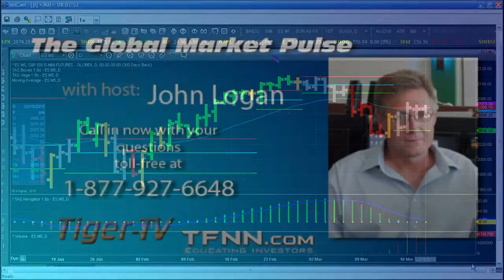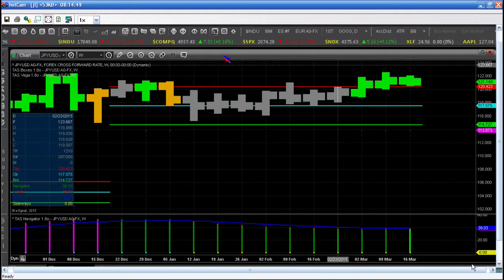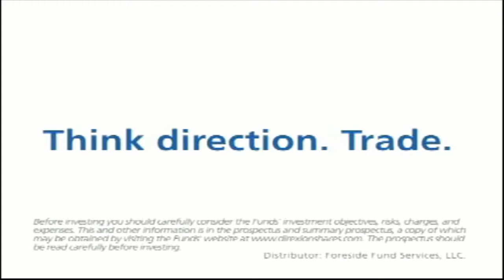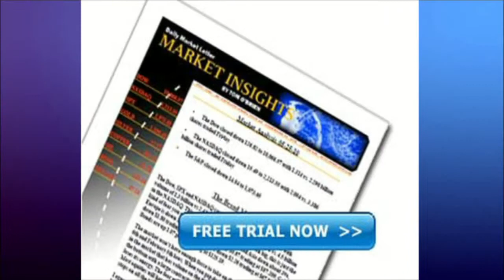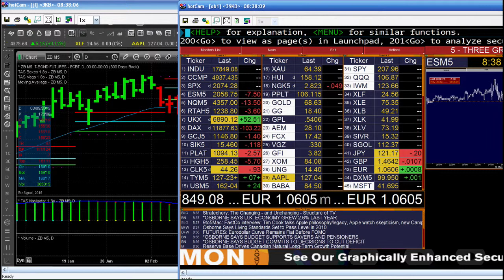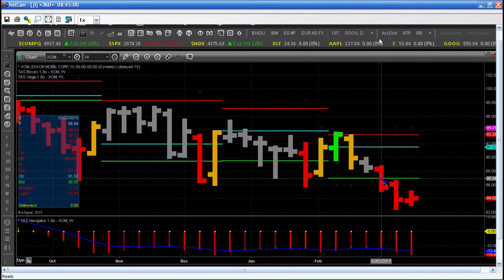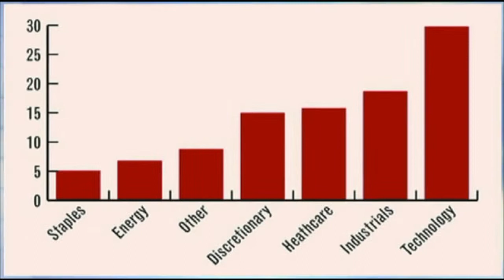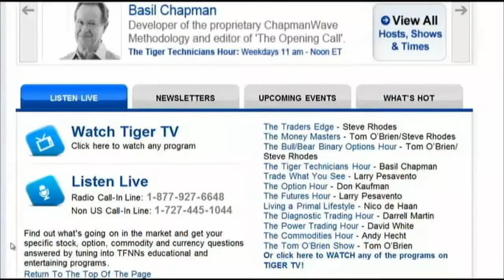Mar 18th Global Market Pulse with John Logan on TFNN - 2015